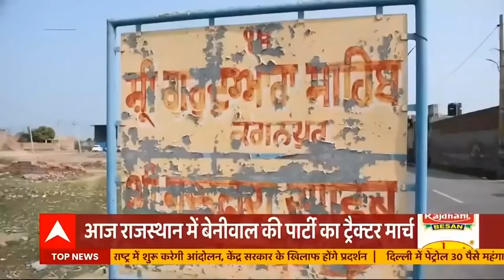किसान आंदोलन का दायर बढ़ा, आज राजस्थान में हनुमान बेनीवाल की पार्टी करेगी ट्रैक्टर मार्च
किसान आंदोलन का दायरा बढ़ रहा है. कल दिल्ली को छोड़कर पूरेे देश में चक्का जाम की तैयारी है. आज दिल्ली के अलावा राजस्थान और पश्चिमी यूपी में बड़े कार्यक्रम के आयोजन का ऐलान किया गया है.थोड़ी देर में राजस्थान में हनुमान बेनीवाल की राष्ट्रीय लोकतांत्रिक पार्टी का ट्रैक्टर मार्च शुरू होने वाला है. आरएलपी का दावा है कि राजस्थान के हर जिले में ट्रैक्टर मार्च निकाला जाएगा.हम आपको आपको बता दें कि हनुमान बेनीवाल वही सांसद हैं जिन्होंने किसान कानूनों के खिलाफ एनडीए का साथ छोड़ा है.